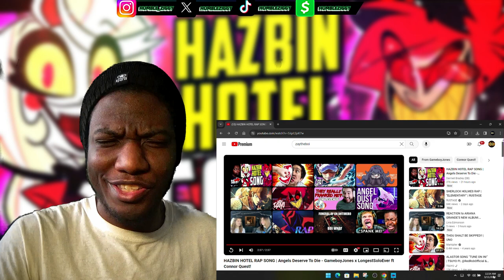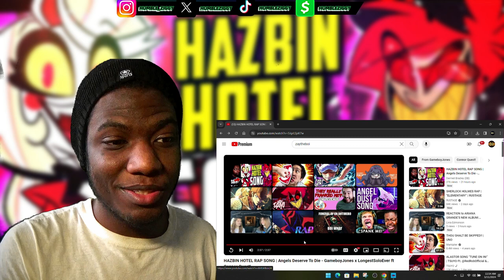HAZBIN HOTEL RAP SONG | Angels Deserve To Die - GameboyJones [REACTION]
Today I'm Reacting To The HAZBIN HOTEL RAP SONG | Angels Deserve To Die by GameboyJones x LongestSoloEver ft Connor Quest!

ARTISTS INVOLVED: @GameboyJones @longestsoloever @ConnorQuestMusic